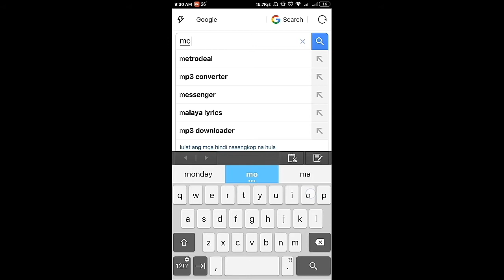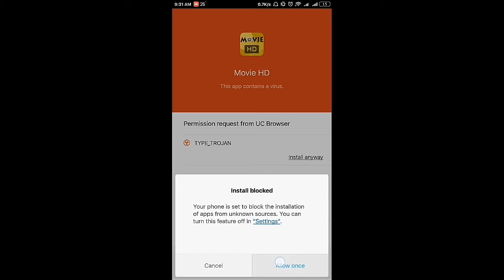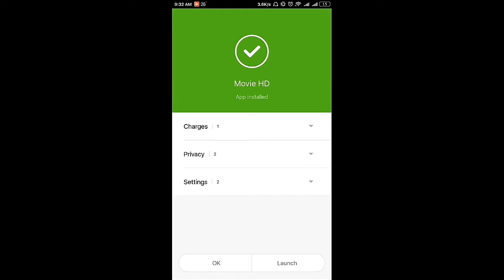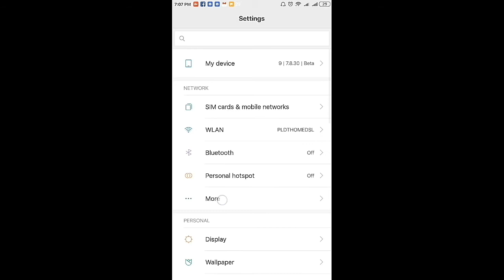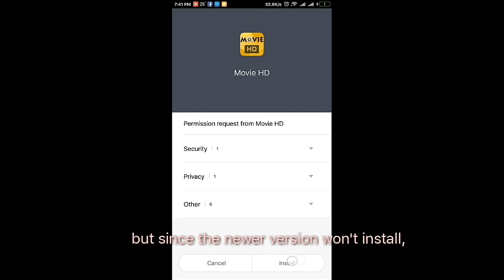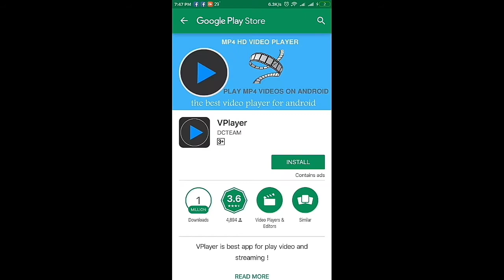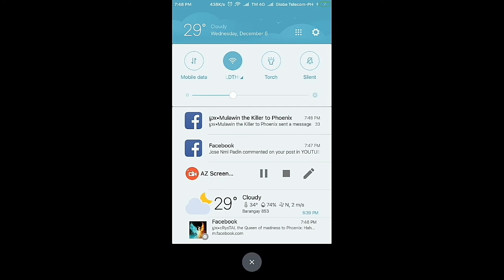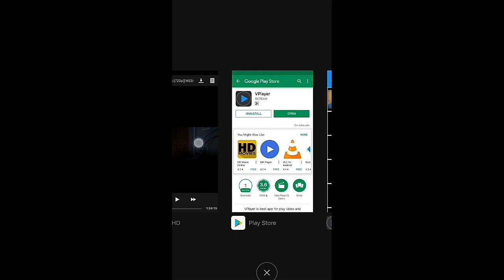WATCH FREE UPDATED MOVIES 2021